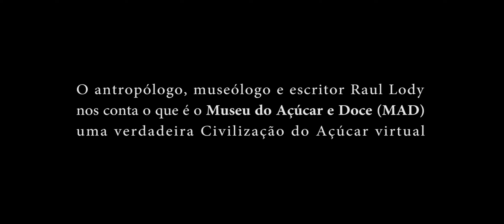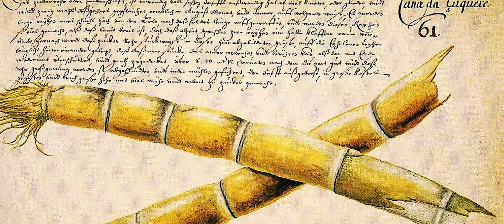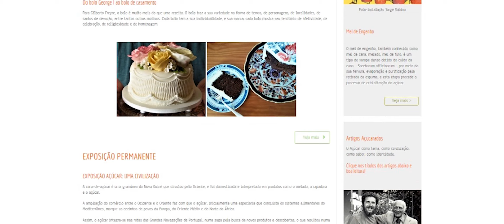O Museu do Açúcar e Doce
Querem conhecer o Museu do Açúcar e Doce? Então aproveita para assistir Raul Lody apresentando os conceitos e as exposições do museu adocicado, em uma conversa boa e ricamente ilustrada com imagens das exposições do Museu do Açúcar e Doce.

Bom mergulho no universo virtual da Civilização do Açúcar!

Conceito e Realização: Eduardo Gazal
Apresentação: Raul Lody
Fotos: Jorge Sabino
Publicação: Revista Raiz